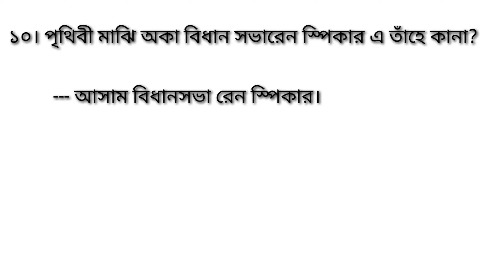Santali short question and answer for UG PG NET Sem - 1st, 2nd, 3rd, 4th, 5th, 6th program honours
Santali question and answer for B. A
Santali question and answer for M. A
Santali question and answer for NET